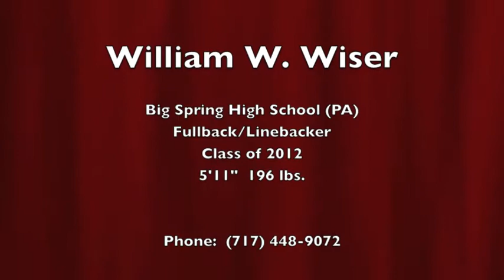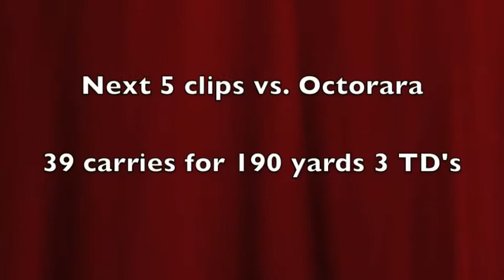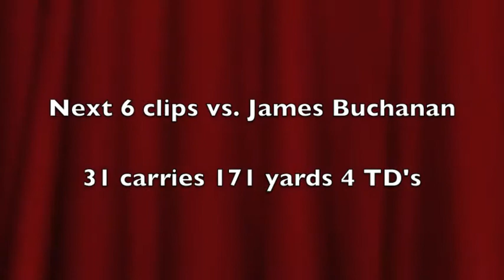William Wiser - Big Spring - Football - Class of 2012 - FB/LB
Senior year (2011) highlights for William Wiser of Big Spring (PA) high school.